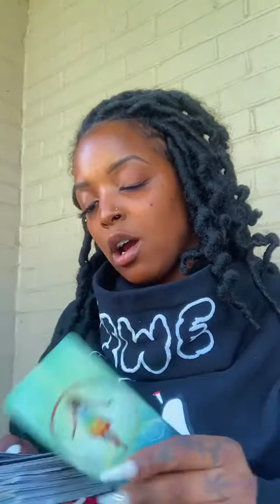🚨Taurus ❤️Give It A Try This Isn’t What You Used To❗️Horoscope September Love Reading ❗️